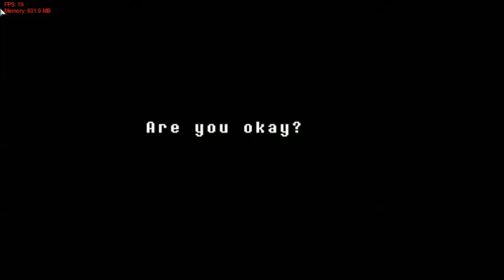[FNF]HIS MOD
An Undertale related mod created by [Moloki] and team.

This mod is base Asriel's flash back and some record(at echo flower). It's way back before the game's storyline.

Other FNF mod I played...

Time:
0:00 start
=week 1=
1:55 Him
4:05 Dreams
7:40 Hope
12:26 Asriel
=week 2=
17:24 Echoes
20:50 Droplet(waterfall)
24:40 Depth(core)@
27:56 Brotherly-Braw
=week 3=
31:58 Undertale@
36:43 Fallen@
39:23 Long-ago

43:02 credit

=Freeplay=
45:55 Blind
47:07 Goodbye
51:57 Remember
52:55 Rush
54:49 Bro(...not song)
55:23 Fading
56:16 Justice(Undye theme)@
58:24 Expelled
1:00:45 Useless Child(君はできない子)@
1:05:20 Clevetale
=week 4=
1:06:57 Howdy
(It's the scenes after clear true ending and restart the game)
Note:week 4 will pop out when you re-open the game,I think this can be trigger after clear week 3